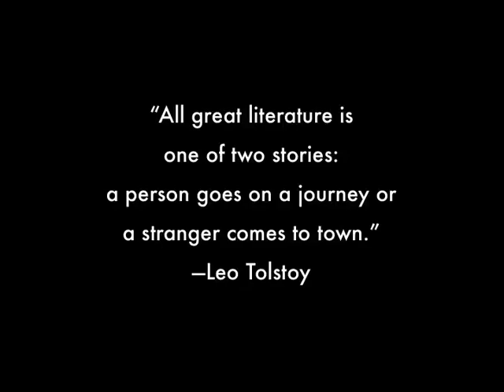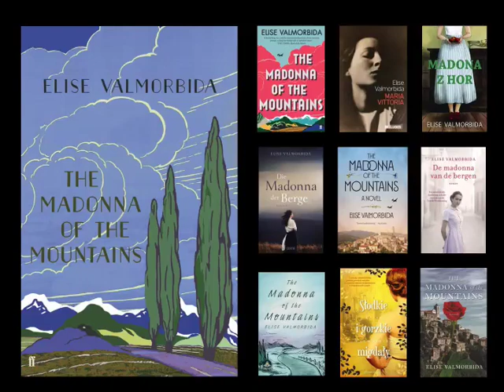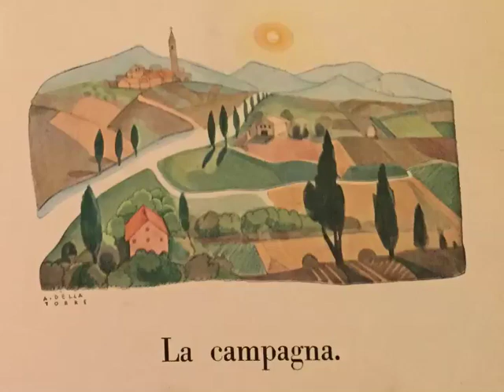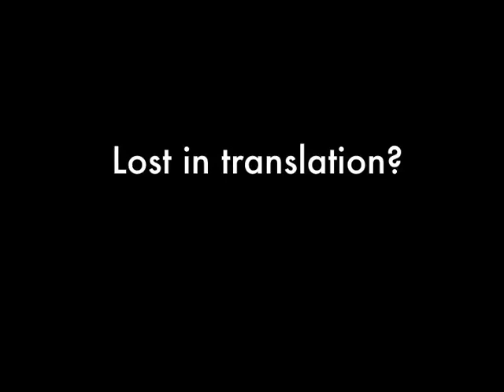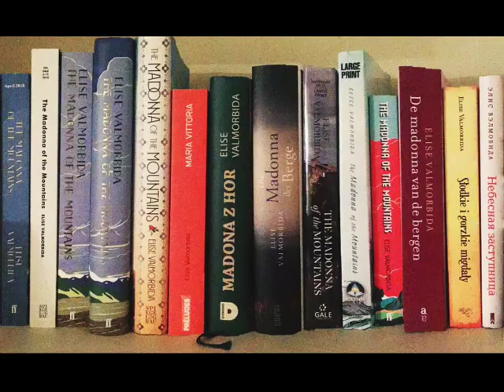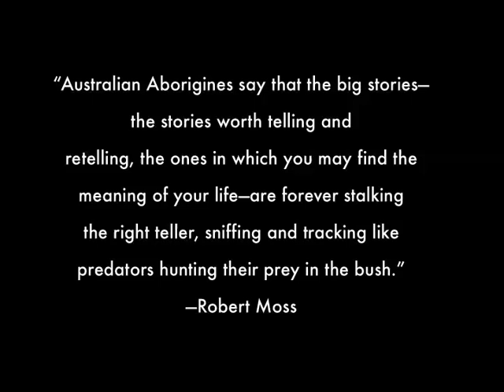Suitcase Stories with Elise Valmorbida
CO.AS.IT. Italian Australian culture series on line. Talk #1.
Elise Valmorbida grew up Italian in Australia, and lives in London. Her 2018-19 award-winning Faber novel The Madonna of the Mountains is published internationally in several languages and editions. Other works include Matilde Waltzing, The TV President, The Winding Stick and The Book of Happy Endings. Elise has been teaching creative writing for more than 20 years. Her forthcoming book, an inspiring guide to creative writing, will be published in 2021.